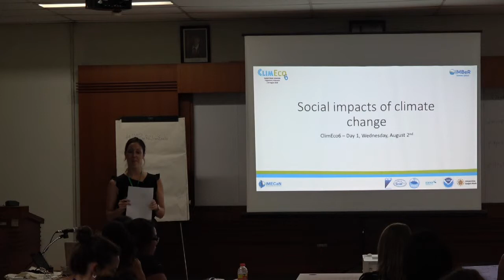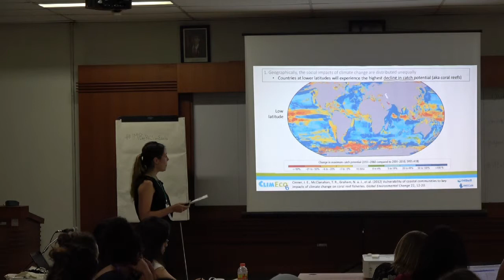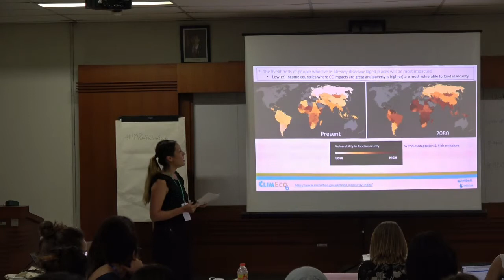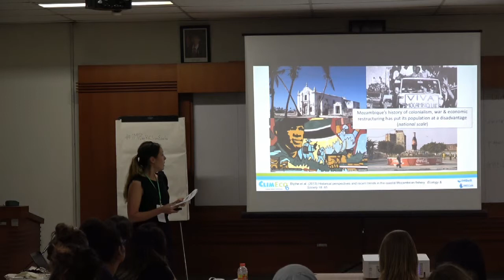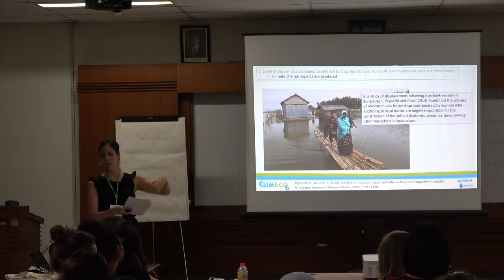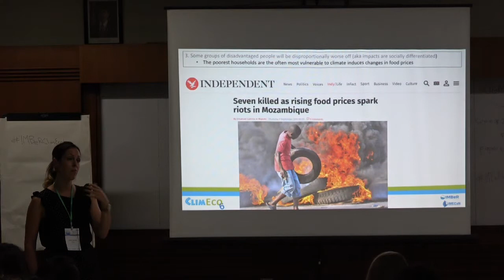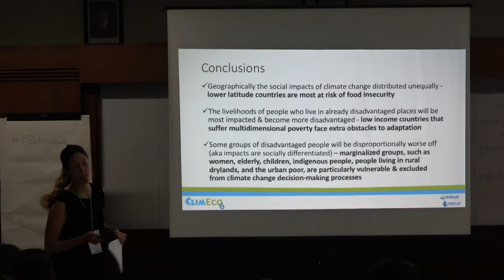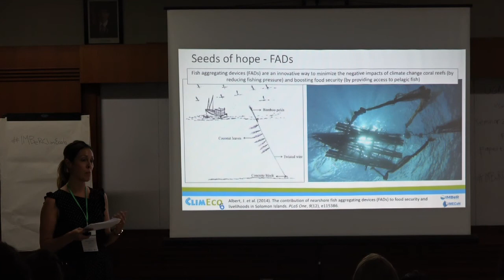IMBeR ClimEco6 - Lecture - Jess Blythe - Social impacts of climate and change in marine ecosystems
Social impacts of climate and change in marine ecosystems -  Jess Blythe